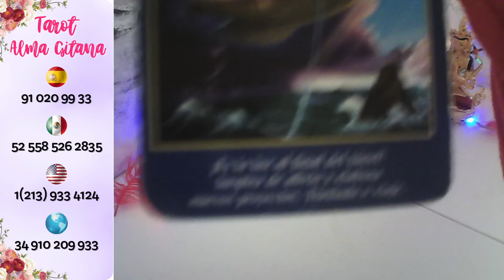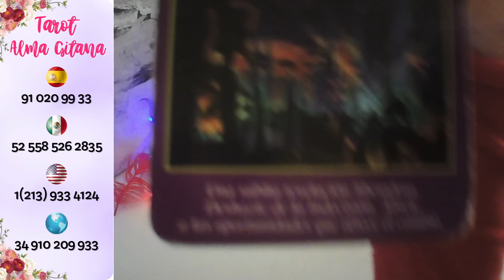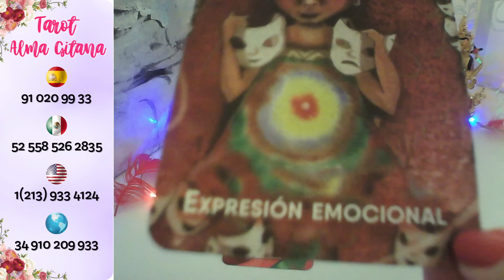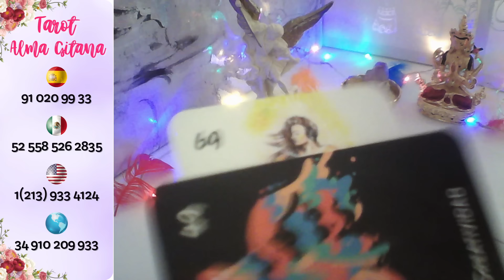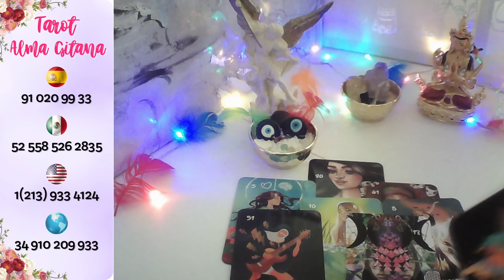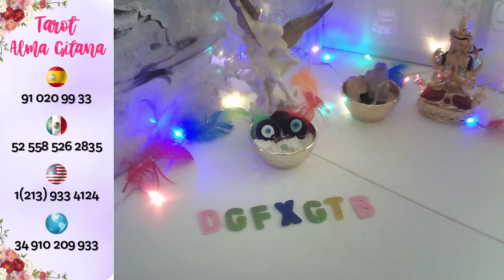TAURO☕ LE ROMPISTE EL EGO Desesperado@ ENVIA MSAJE 💌PIDE VERTE CITA Y MUCHO MÁS 💋taurus